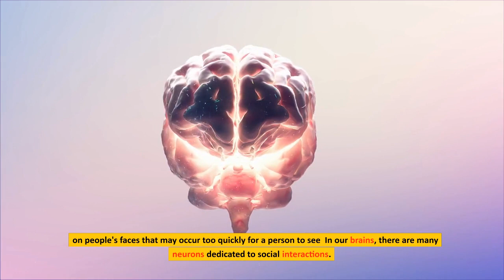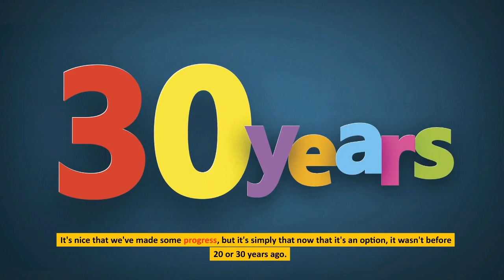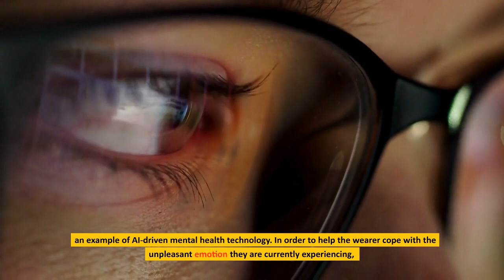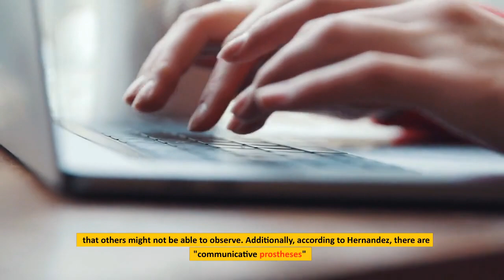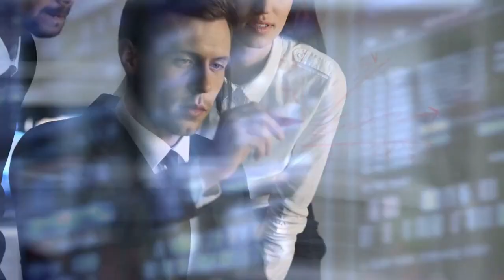Unveiling AI's Mind-Reading Power to Recognize and Assist Your Suffering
© Tech Titans: AI Edition